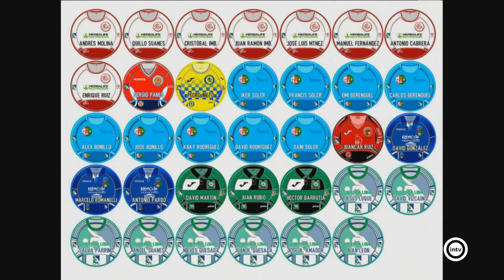Abierto al Atardecer 2/3 (29/03/19)